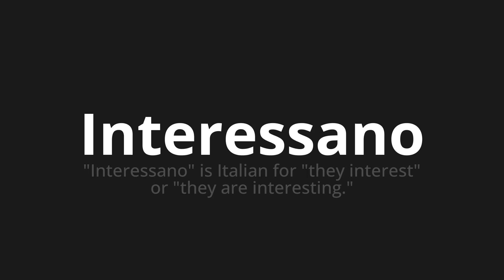How to pronounce Interessano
Master the Pronunciation of 'Interessano Which Means interest' - which means : "They are interested" IS Italian for "they interesting" or "they are interesting." 📝 with @HTPronounce 🎓🗣️ - [Your Guide to Italian]

Learn to pronounce 'Interessano' perfectly in Italian with our easy and engaging tutorial by @HTPronounce! 📖📽️ In this comprehensive video, we provide you with native speaker examples 🗣️👂 and phonetic breakdowns 🎵 to ensure you get the pronunciation just right.

How to say Interest in Italian